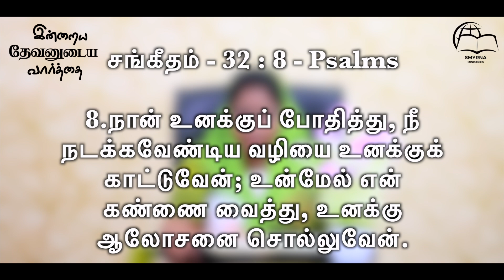இன்றைய தேவனுடைய வார்த்தை || Today's Word of God || Ps.Beula || Smyrna Ministries || 23rd Nov 2024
Watch Our Today's Word of God || இன்றைய தேவனுடைய வார்த்தை || Ps.Beula Rajan || Smyrna Ministries || 23rd November 2024